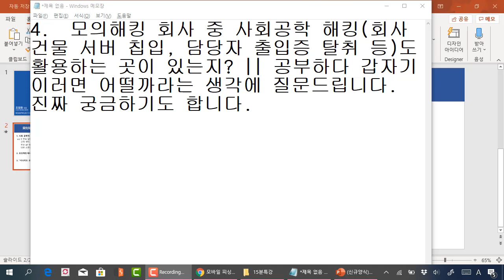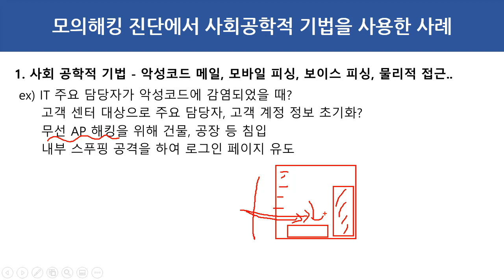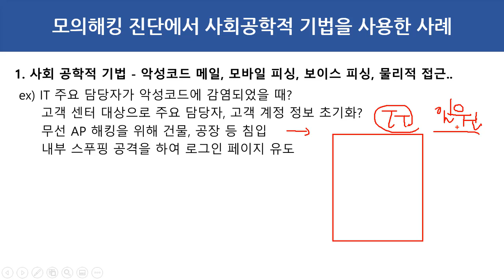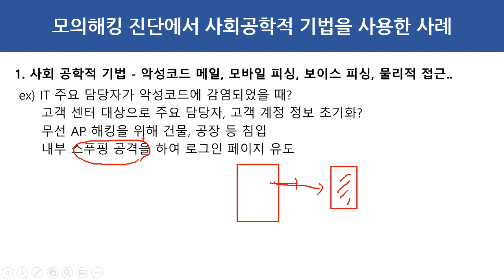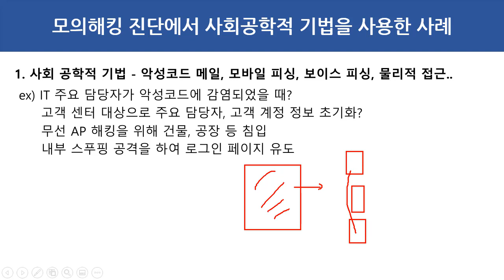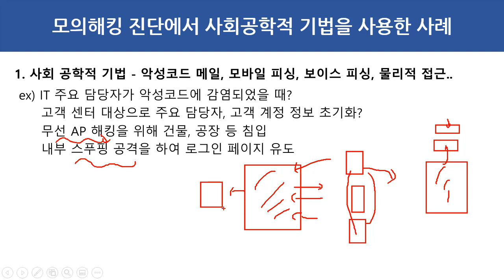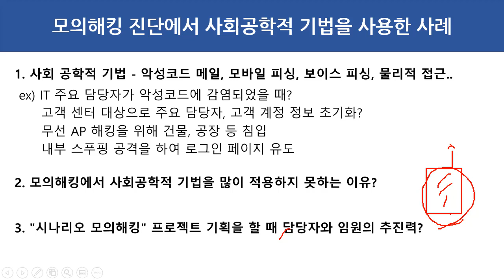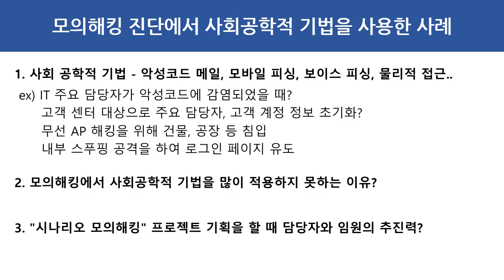모의해킹에서 사회 공학적 기법을 사용하나요? 사례를 공유해볼게요~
사회공학적 기법은 악성코드 메일 유포, 보이스 피싱, 모바일 피싱, 물리적 공간 접근과 해킹 등이 대표적입니다. 사람들의 심리를 이용하여 원하는 정보를 획득하는 과정입니다.

모의해킹 진단은 "웹해킹", "모바일 해킹" 을 많이 들어봤을 것인데, 사회 공학적 기법을 전혀 안하는 것은 아닙니다. 고객사의 담당자와 임원의 추진력에 따라 사회 공학적 기법을 프로젝트 반영하기도 합니다.

보안프로젝트 )에서 제공하는 IT보안 강의입니다.
 이번 강의 주제는 "모의해킹에서 사회 공학적 기법을 사용하나요? 사례를 공유해볼게요~" 입니다